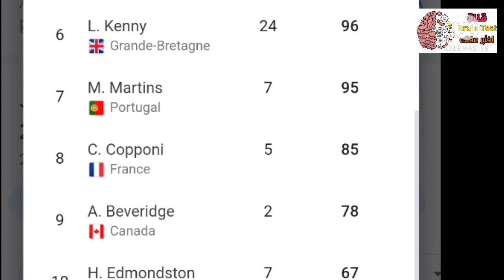شاهد تصادم بين الدراجات يسبب في عدم إكمال البطلة المصرية ابتسام زايد للسباق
حادث تصادم بين الدراجات يسبب في عدم إكمال البطلة المصرية ابتسام زايد للسباق